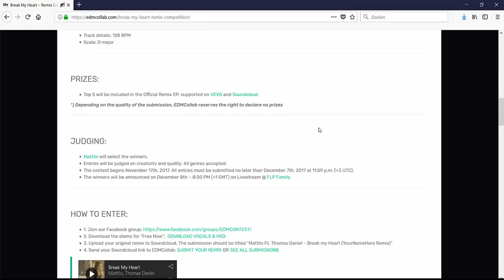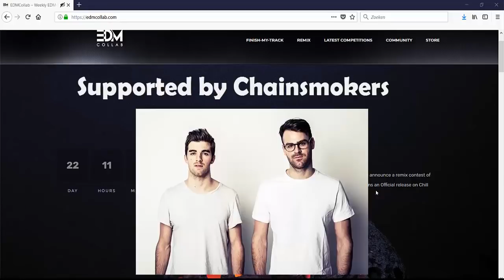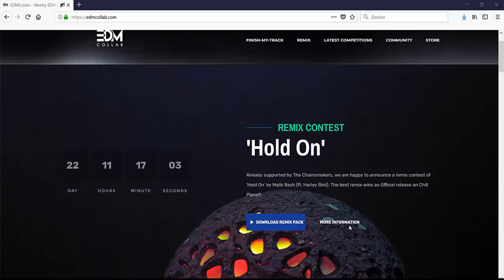[CONTEST #4] REMIX MY TRACK!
Hey FAM, In collaboration with Chill Planet, we are happy to announce a remix contest of ‘Hold On’ by Malik Bash (ft. Harley Bird). Already viewed over 100k on Soundcloud and supported by The Chainsmokers, ‘Hold On’ is looking for the best remix for an Official release on Chill Planet. Let’s end the year in style and show us what you got!

Break My Heart was a well received remix contest with almost 100 submissions. The quality from the remixes was really good, so shoutout to you guys! Special congratulations to the top 5, and of course to the contest winners Norro X Bitt&Mike.

Track details: 80 BPM
Scale: Db major

Original Mix FL Studio Remake FLP
fl, fl studio, flp, remake, template